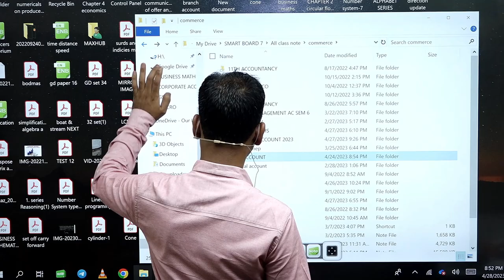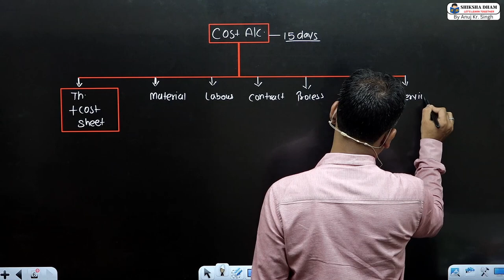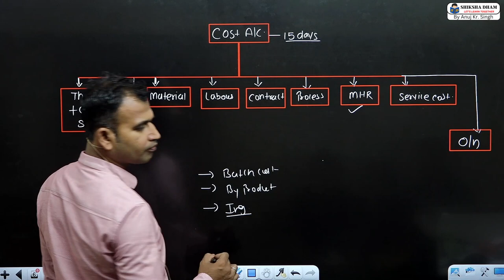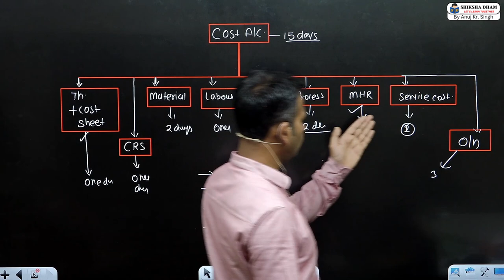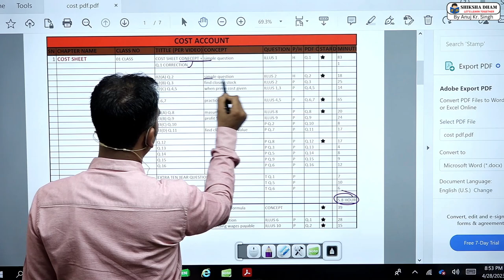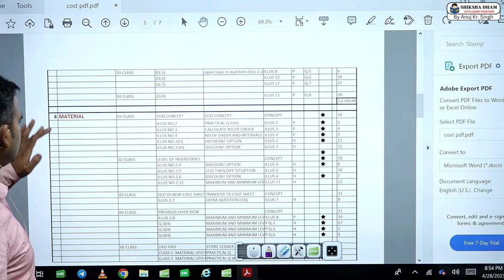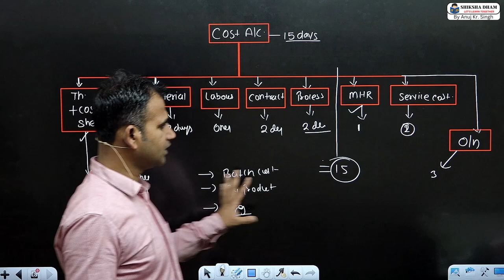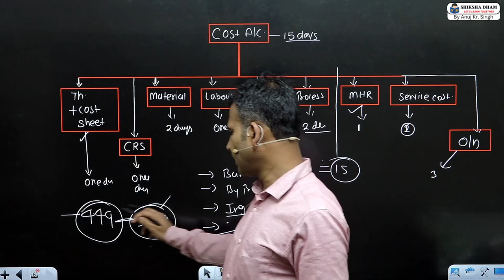15 DAYS STUDY PLAN WITH MASTER SHEET || BY ANUJ KUMAR SINGH ||SOL DU || B.COM CLASS ||BCOMCLASS